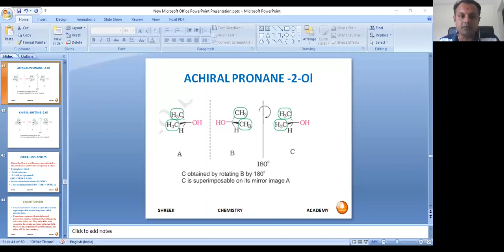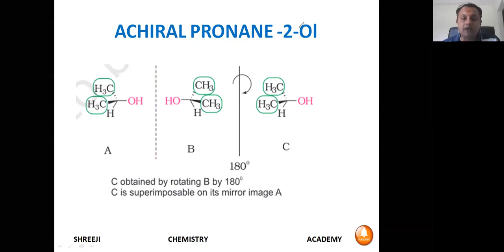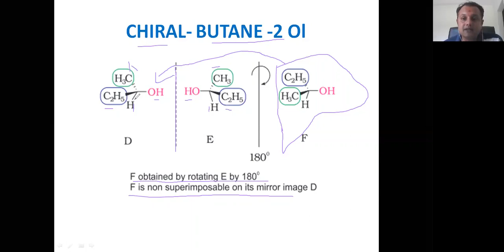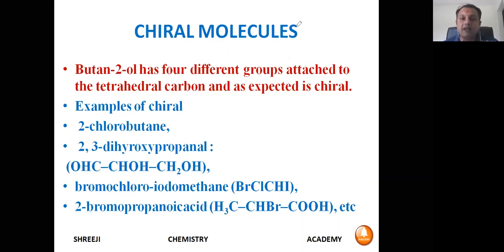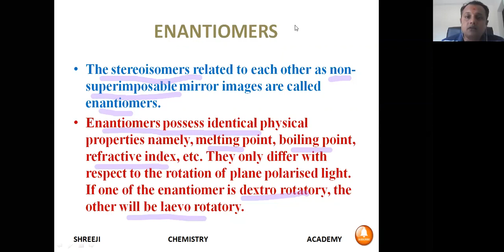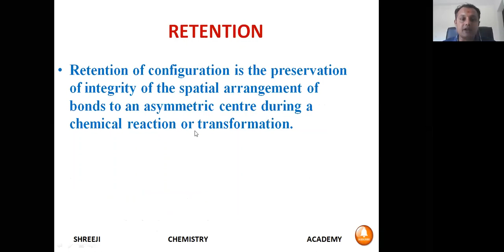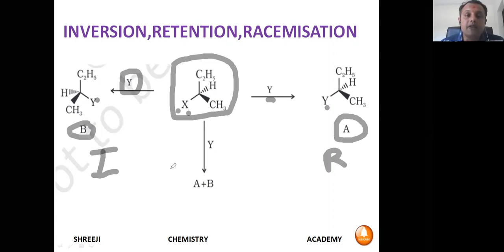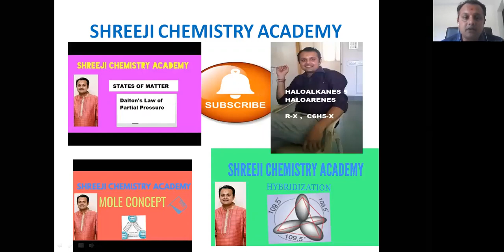HALOALKANES AND HALOARENES-ACHIRAL CHIRAL RETANTION HINDI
SHREEJI CHEMISTRY ACADEMY
SHREEJI CHEMISTRY ACADEMY